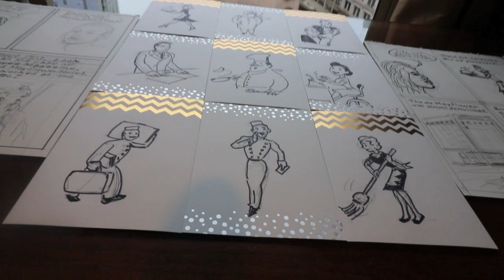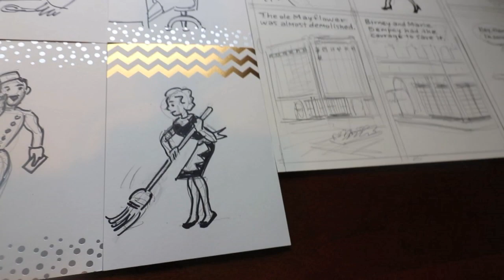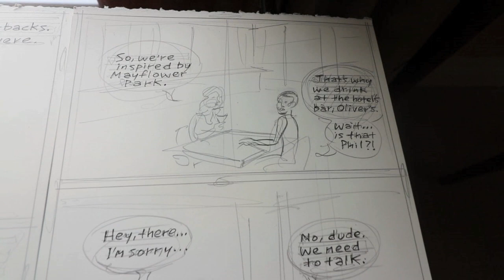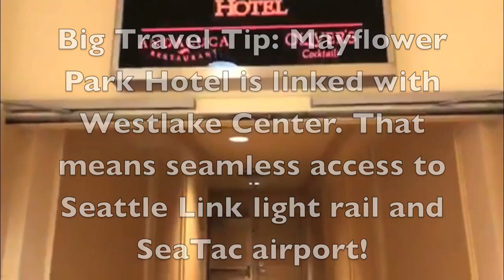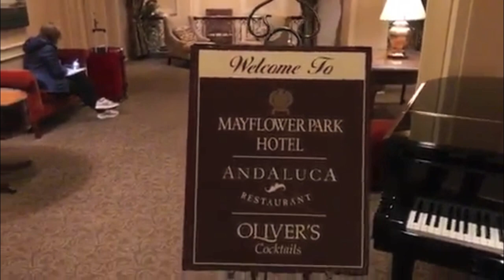MY 24-HOUR COMICS STAY: MAYFLOWER PARK HOTEL IN SEATTLE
Mayflower Park Hotel is a Seattle classic: Great drinks at Oliver's! Great food at Andaluca! Great location: a vital part of Westlake Center! Great access to SeaTac airport: a seamless direct link to Seattle Link light rail. From SeaTac airport, just hop on Link rail, and you have a direct indoor connection to Mayflower Park Hotel.